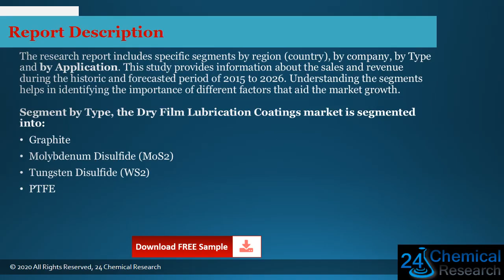Global Dry Film Lubrication Coatings Market Research Report 2020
Download FREE Research Report Sample PDF:
Dry Film Lubrication Coatings market size
Dry Film Lubrication Coatings market
Dry Film Lubrication Coatings
The Dry Film Lubrication Coatings market is analysed and market size information is provided by regions (countries). The report includes country-wise and region-wise market size for the period 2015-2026. It also includes market size and forecast by Type and by Application segment in terms of sales and revenue for the period 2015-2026.